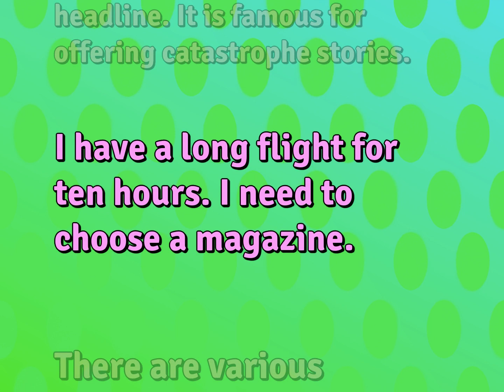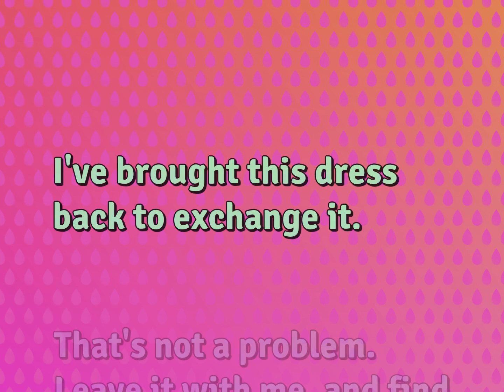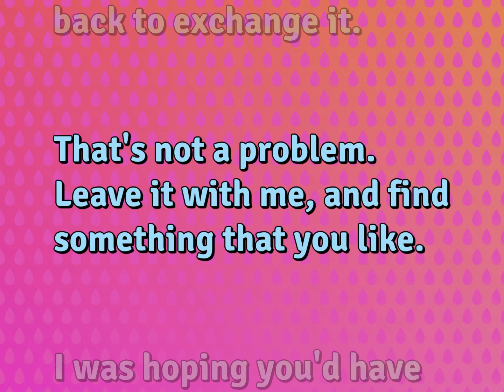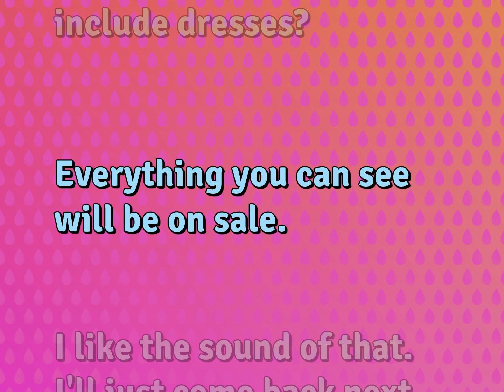Daily English Dialogues | Ordinary Life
English Conversational Sentences for ORDINARY LIFE